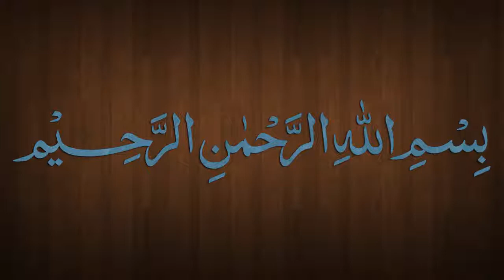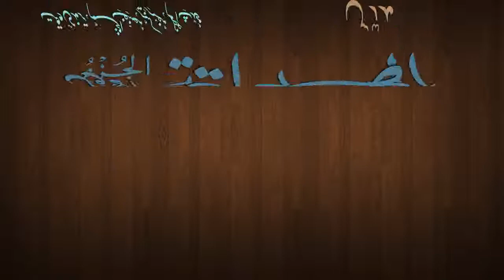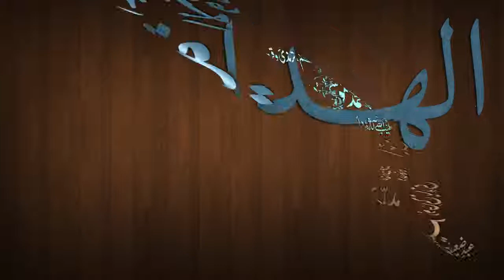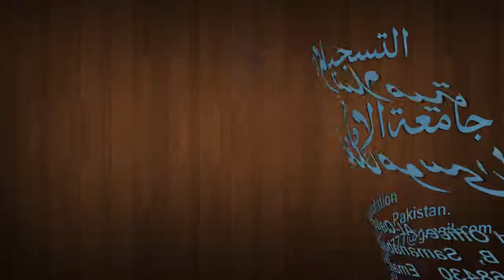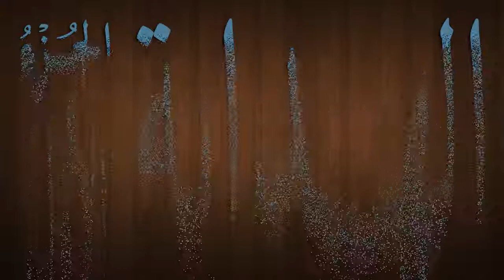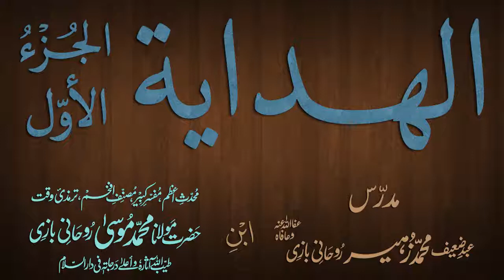Hidaya Juz 1 Dars - 57 - page - 128 - by Maulana Muhammad Zuhair Albazi - 05/01/2013